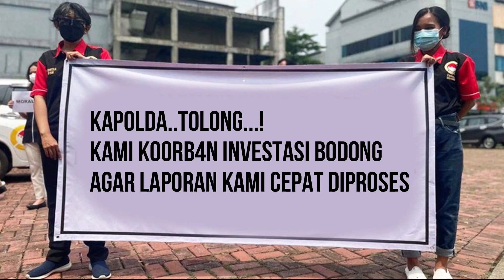Smart bersama Alvin Lim Nyatakan disini Tak Ada Kepastian Hukum dan Deddy Corbuzier Nimpalin juga⁉️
smart bersama Alvinlim membuktikan bahwa di negeri ini sudah tidak ada kepastian hukum yang sebabkan menteri keuangan Sri Mulyani nyatakan banyak invstor asing tinggalkn indonesia. dan pak  deddy corbuzier juga nyatakan tak ada investasi bodong yg di urus.